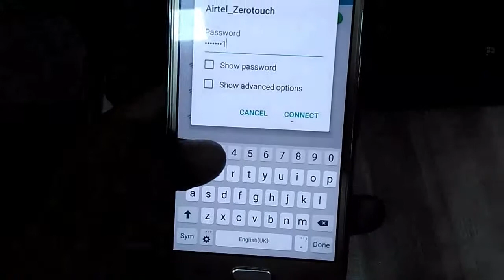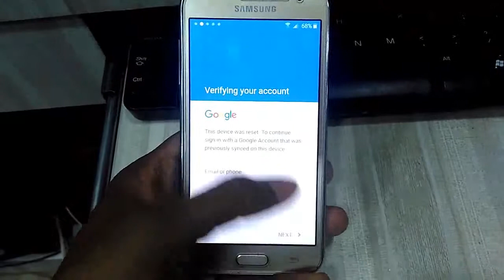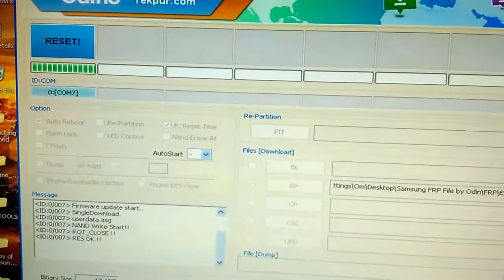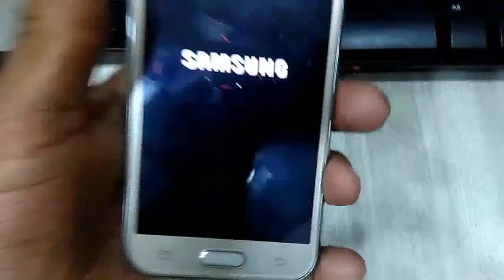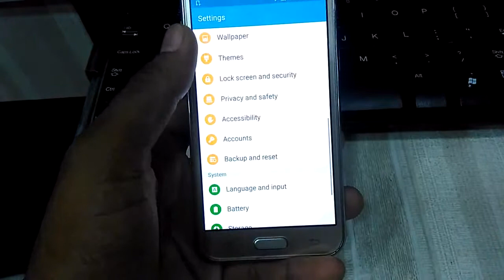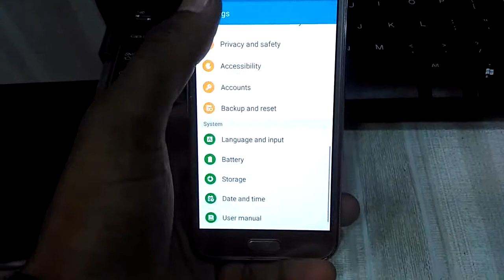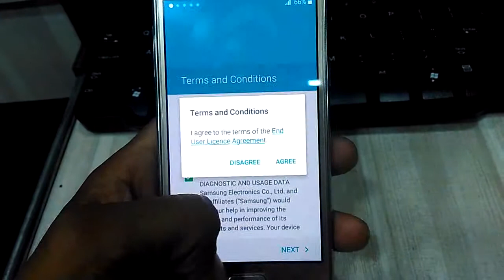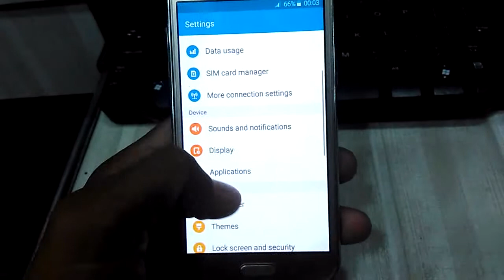Samsung J2 J200G Easy Method Google Bypass Remove